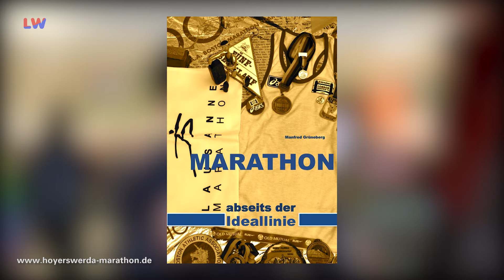Umfrage: Der Tag der Komplimente - LAUSITZWELLE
Die kalte Jahreszeit kann schon mal etwas auf das Gemüt schlagen. Das geht uns allen so….doch genau hier kann ein jeder Einzelne von uns auch ansetzten und sein Umfeld mit etwas Freude bereichern. Die beste Methode hierfür ist so einfach wie effektiv. Wenig Aufwand für großen Mehrwert.
Deswegen waren wir bereits in der vergangenen Woche unterwegs, um die Lausitzer einmal zu fragen, welche Komplimente Ihnen gut tun und welche Sie gern an ihre Mitmenschen weitergeben möchten. Viel Spaß!